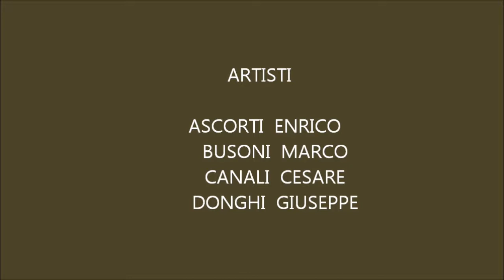MOSTRA DI PITTURA Valbrona - CO - 08-09 Ott. 2011 - A cura di Ass. CALABRO -BRIANZOLA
ARTISTI -  ASCORTI  ENRICO - BUSONI  MARCO -   CANALI  CESARE -  DONGHI  GIUSEPPE -  FIUMANO'  ANNA -  GRAMIGNANA  VINCENZO -   IANNUZZI  ANGELA -  MARABESI  ANGELA -  PROVENZANO BENEDETTO -   ROVELLI  AURELIO